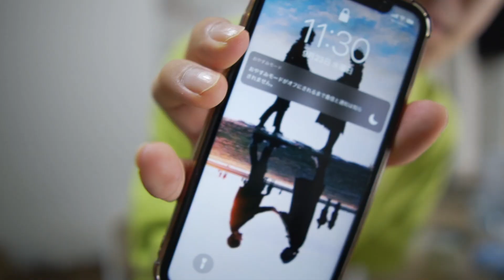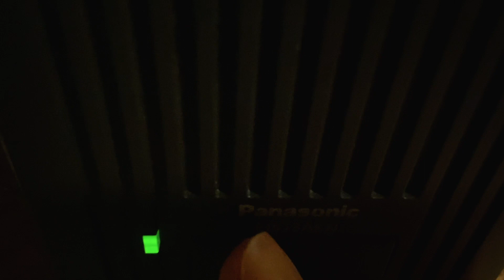彼女に内緒で髪の毛イメチェンしてみたら、リアクションが想像の3倍だった｜VLOG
京都で半同棲をしている「等身大カップル」のメインチャンネルです。夫婦っぽいとよく言われます。

バイト先で一目惚れし猛アタック。付き合って2年が経ったのでYouTubeをはじめました

1年後、3年後、5年後の自分たちが見返したくなるような思い出を動画にしています。

▼等身大カップルの欲しいものリスト

〜〜撮影機材〜〜

▼メインカメラ「α6600」

▼メインレンズ「SIGMA 16mm F1.4 DC DN」

▼外部マイク「ECM-B1M」

▼サブカメラ「iPhone11」

▼照明「Neewer リングライト」

▼サブカメラ「OSMO POCKET」

▼三脚「Vanguard Espod CX 203AP」

▼ミニ三脚「Joby ゴリラポッド」